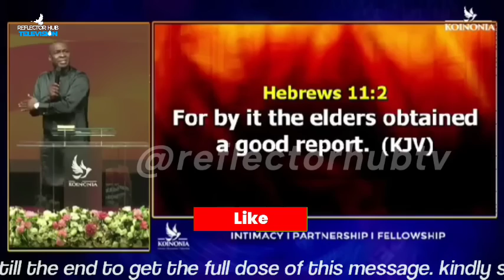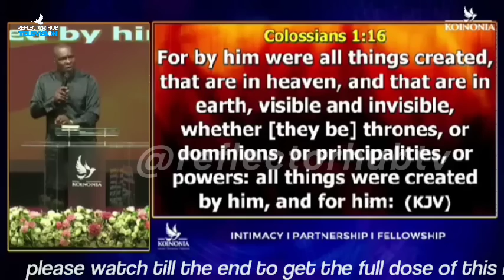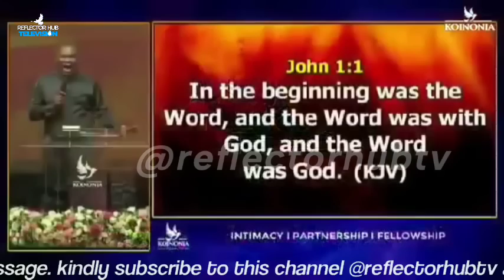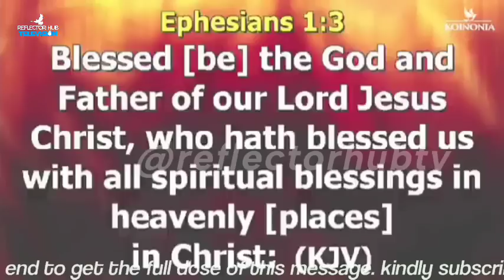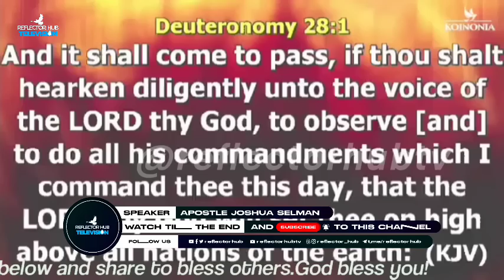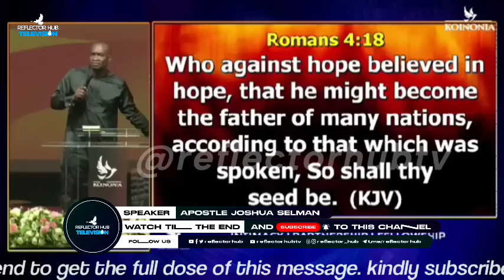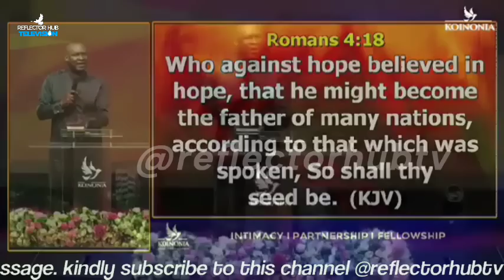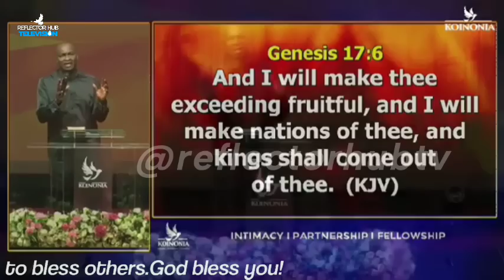SIGNS YOU HAVE A DANGEROUS FAITH THAT MOVES MOUNTAINS - APOSTLE JOSHUA SELMAN